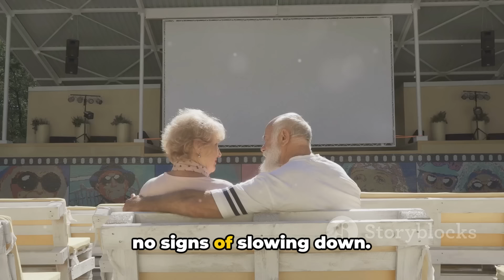7 Countries Where Older Women Will Pay You | Cougars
7 Countries Where Older Women Will Pay You | Cougars

OUTLINE:

00:00:00 The Controversial Truth
00:00:28 The Reality of Age Gap Relationships
00:02:27 The Seven Countries
00:04:30 The Why Factor
00:06:20 The Ethical Dilemma
00:07:50 Wrapping Up